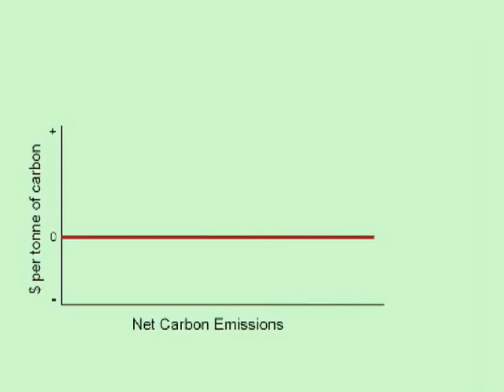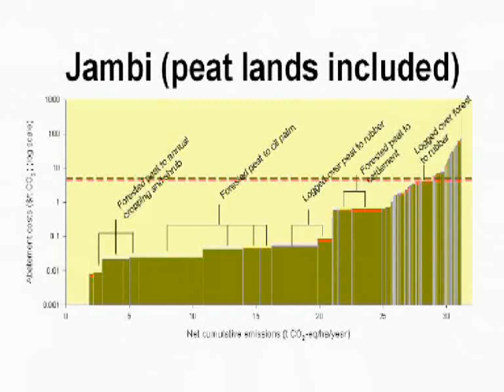Trees and Sustainable Livelihoods: Avoiding Deforestation in Indonesia without Economic Loss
Deforestation is a significant problem in Indonesia, and is a leading cause of carbon emissions in that country. As a result, Indonesia has become a major contributor to climate change. How can deforestation be reduced without severely impacting local people? Work by the World Agroforestry Centre and the ASB Partnership in the Tropical Forest Margins is showing that certain land uses can both store carbon and create sustainable benefits for local people